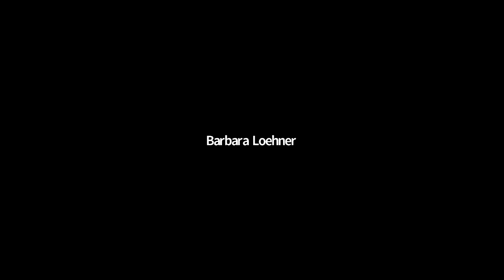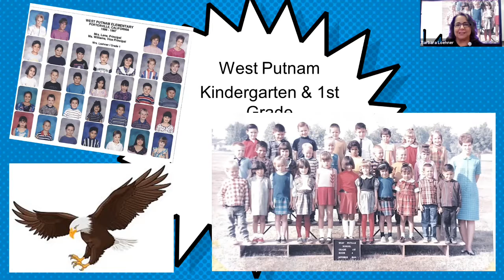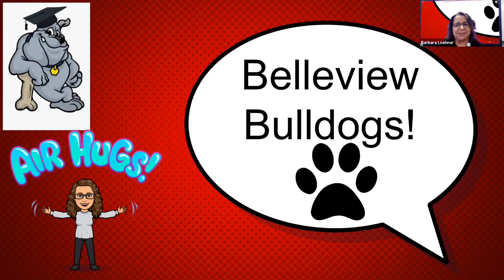October 7 - Day 39